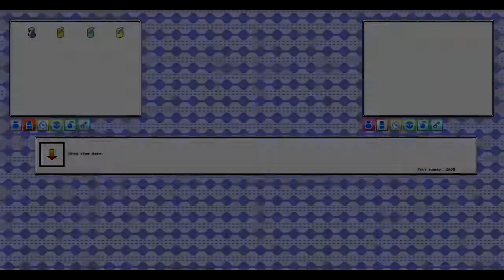Pokemon 3D #2:Go Tyler Go!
Tyler is such a talented pokemon